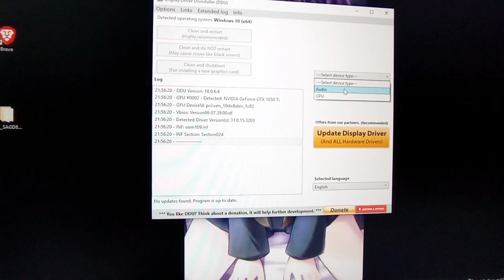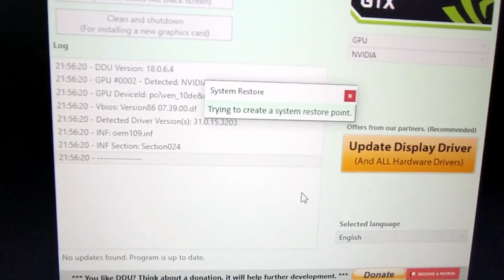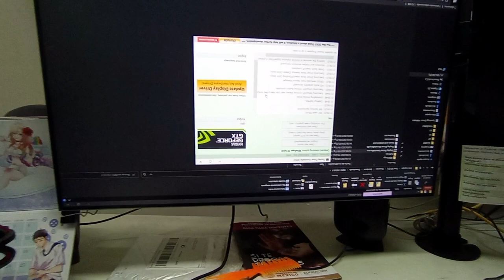Como usar DDU Display Driver Uninstaller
Aqui te explico lo facil que es usar el DDU
Display Driver Uninstaller
Esto debes de hacer si o si antes de poner una nueva gráfica, ya sea Externa o interna